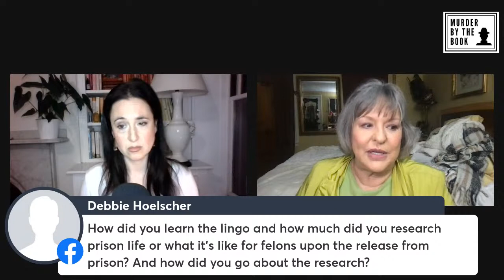#1 Bestselling Author Jackie Mitchard Presents "The Good Son," Hosted by Sara DiVello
Jacquelyn Mitchard is the award-winning, #1 New York Times bestselling author of 12 novels for adults, seven novels for teenagers, and five children's books, including "The Deep End of the Ocean," the inaugural selection of Oprah's Book Club, which became the movie starring Michelle Pfieffer.
She will give us the inside scoop on her latest book, "The Good Son."